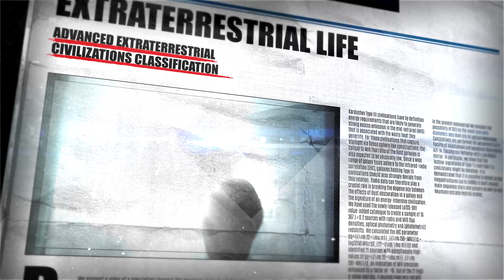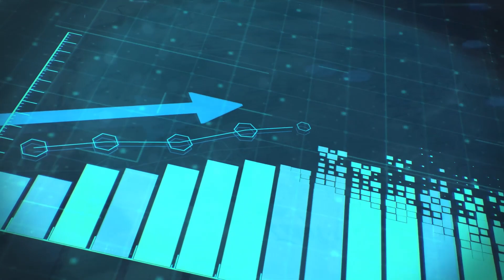Most Advanced Civilization in the Universe | Kardashev Scale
Most Advanced Civilization in the Universe. In  1964,  Russian  astrophysicist  Nikolai  Kardashev  figured  that  civilizations  can  be  categorized by  the  total  amount  of  energy  available  to  them.  He  defined  three  levels  of  civilizations  based  on their  capacity  to  harness  and  use  power.  These  have  since  been  expanded  by  another  four,  in light  of  the  increasingly  wild  speculations  spawned  by  marrying  mathematics  and  theoretical physics.  The  Kardashev  Scale,  as  it  is  called,  now  lists  6  levels  of  civilizations  based  on  their power  consumption,  and  implicitly  on  their  technological  advancement  and  extension.  In  this video  we  are  going  to  take  a  closer  look  at  these  civilizations  and  see  which  one  is  the  most advanced.
As  Kardashev  outlined  in  his  influential  paper  “Transmission  of  Information  by  Extraterrestrial Civilizations,”  an  advanced,  probably  alien  civilization,  would  have  the  capacity  to  transmit  radio signals  far  into  the  cosmos.  Although  Kardashev  initially  came  up  with  3  types  of  civilizations,  a scale  that  has  since  been  expanded  in  a  variety  of  ways  by  others,  focusing  not  only  on communication  technology  but  additional  factors.